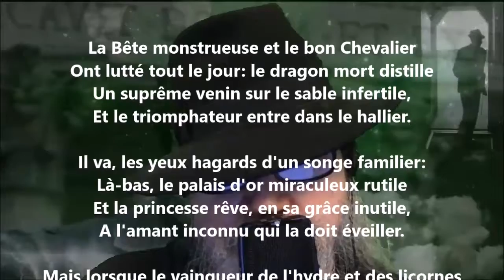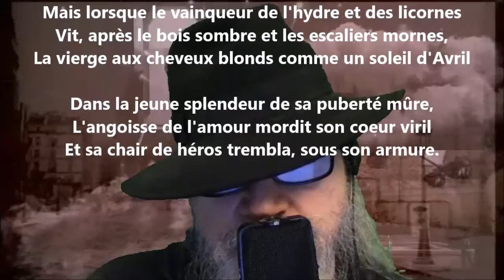La peur d'aimer - Pierre Quillard lu par Yvon Jean